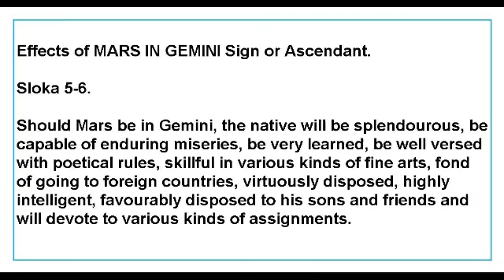MARS IN GEMINI Sign or Ascendant as told in Saravali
This Video talks about the Mars in Various Signs or Ascendants and
its effects as per chapter 25 of saravali.